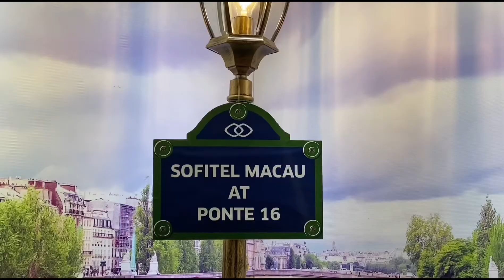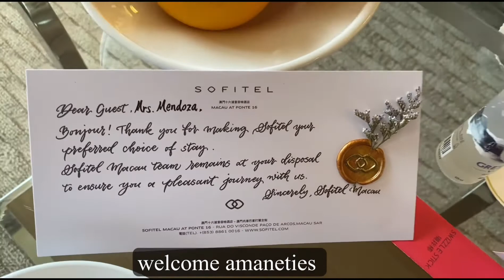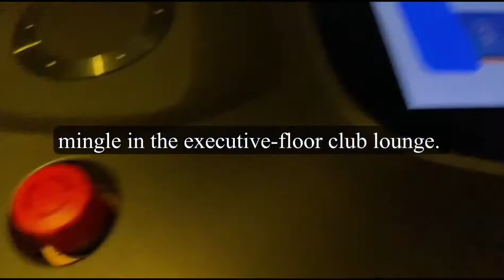Staycation Sofitel Hotel & Resort Macau at Ponte 16